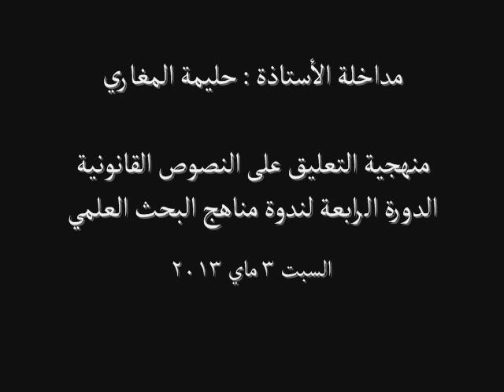منهجية التعليق على النصوص القانونية ، للدكتورة حليمة المغاري